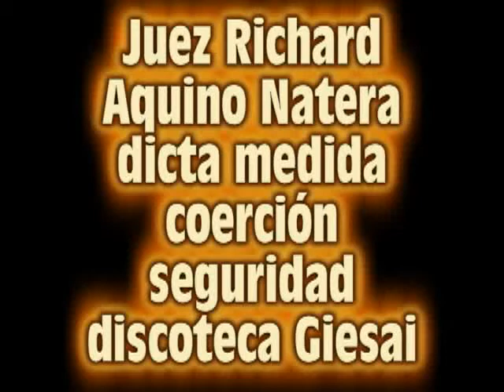Juez Richard Aquino Natera dicta medida coerción seguridad discoteca Giesai de la avenida Venezuela